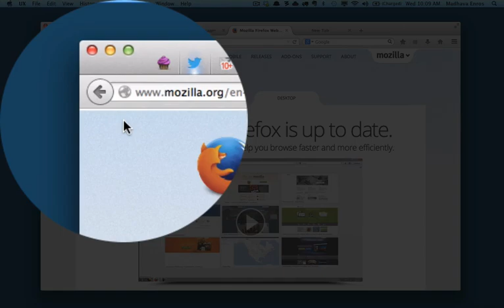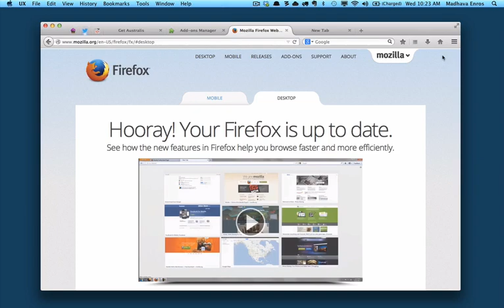Firefox "Australis" 介紹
This two-minute video is an overview and walk-through of the "Australis" changes to the Firefox User Interface.

這段兩分鐘的影片，展示了 Firefox 全新使用體驗「Australis」的界面設計。